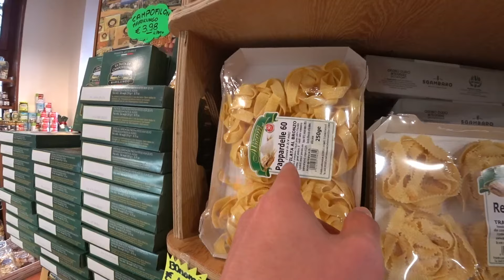i flew to ITALY's city w/no tourists and was blown away by the Italian feel (Assassins Creed like)